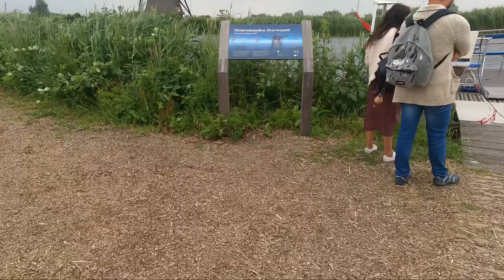Bentuk dan isi rumah belanda zaman dahulu Kinderdijk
Kabarnya, kincir angin muncul di Belanda pada awal 1200 Masehi dan digunakan untuk menggiling biji-bijian dan jagung. Selain itu, kincir angin juga berfungsi untuk melakukan reklamasi pada daratan, yaitu dengan mengeringkan tanah yang memiliki kadar air terlalu tinggi atau bahkan terendam air laut agar layak dihuni atau digarap.